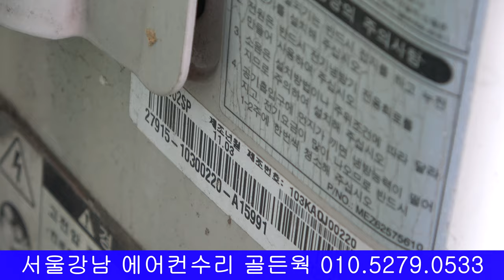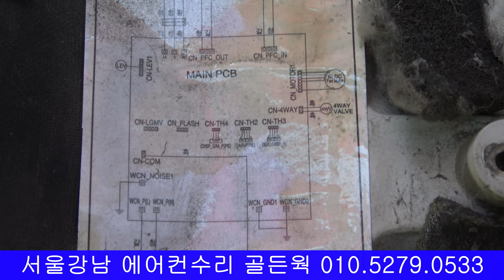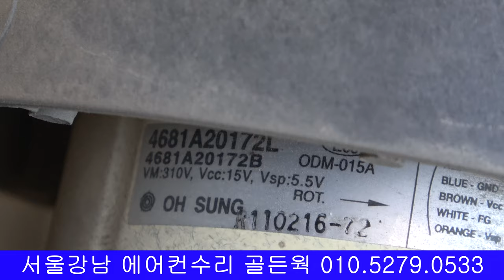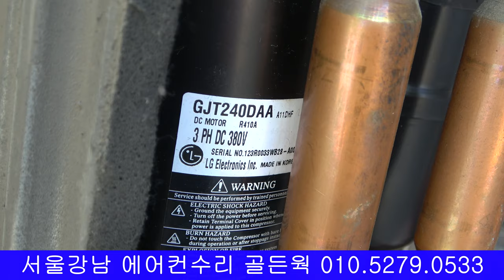4K LG 시스템 에어컨 냉 난방기 수리 LTUW 602 SP LTNW LG SYSTEM AIR CONDITIONING AND HEATING LG顶棚型空调